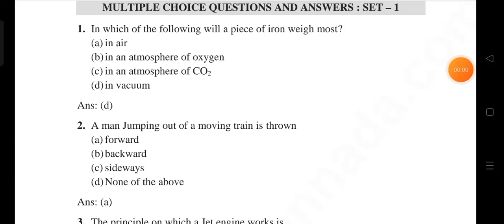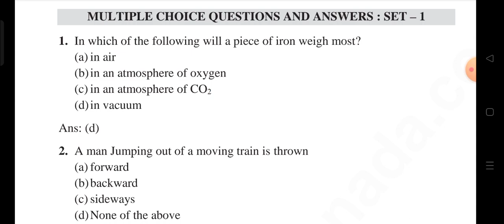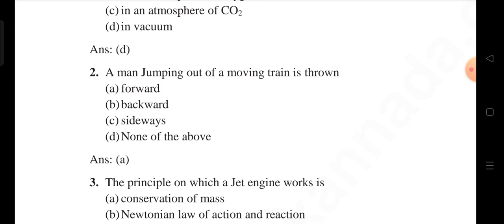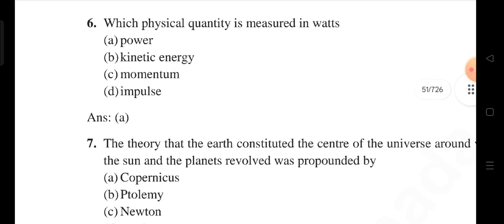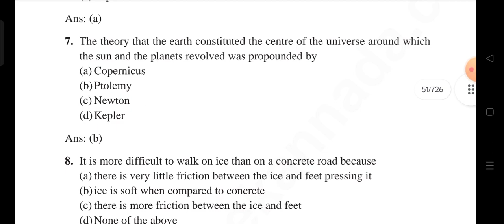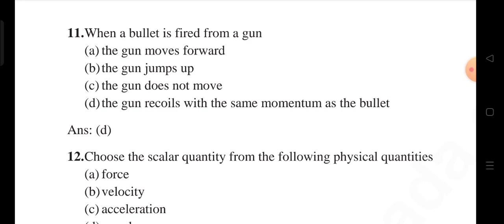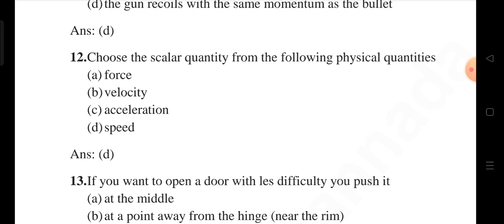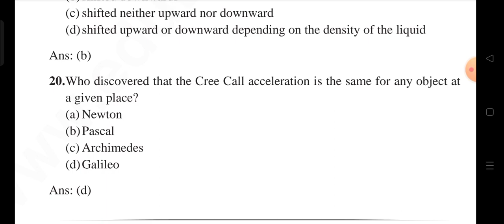GENERAL SCIENCE PREVIOUS YEAR BITS,BARC ITI exam all trades, ssc all exams,navy apprentice exams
ministry of defence 10th pass government jobs, how to apply step by step, full details, mod jobs

notification pdf

Indian_Navy_chargeman_2023